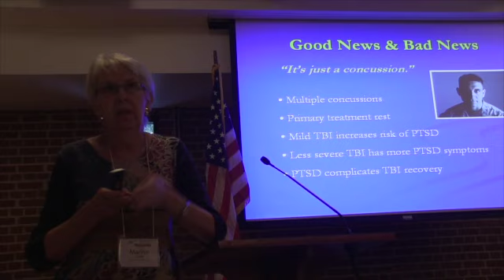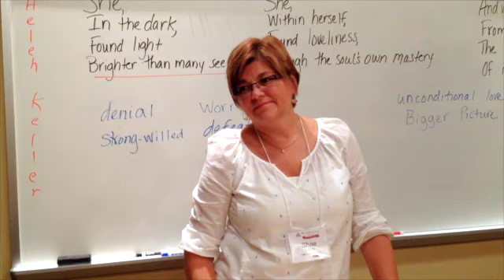Thank You!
Retreat for wounded families